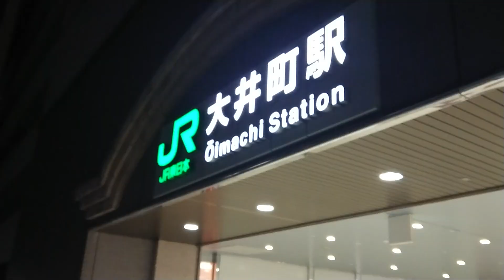今日の宿は大井町駅付近にしました。2019年2月21日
品川駅から大井町駅まで一駅山手線から外れたこの街に宿をとりました。色々と鉄道のアクセスいいんですよね。

HIROYUKIZ😺Channel ライブ配信済

Dr.イエロー生中継in山陽新幹線小倉駅